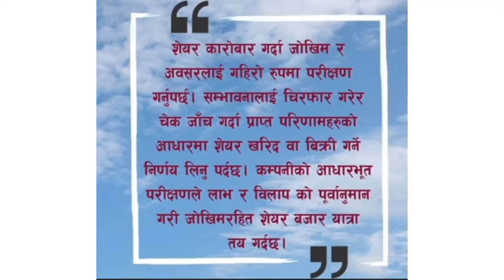९ लाख कित्ता IPO आउदै छ , हाइड्रोपावर कम्पनीको |upcoming IPO in Nepal | IPO NEPSE latestupdate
९ लाख कित्ता IPO आउदै छ , हाइड्रोपावर कम्पनीको |upcoming IPO in Nepal | IPO | IPO NEPSE latestupdate | upcoming IPO in Nepal 2078 | new IPO |